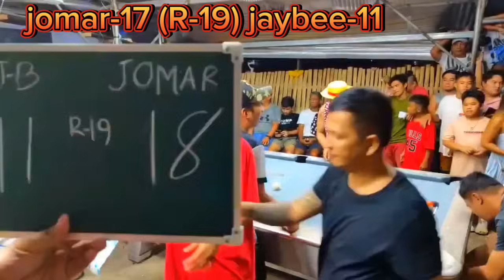200k NAGA CEBU CITY 🎱 JAYBEE SUCAL VS JOMAR NAGA RACE19